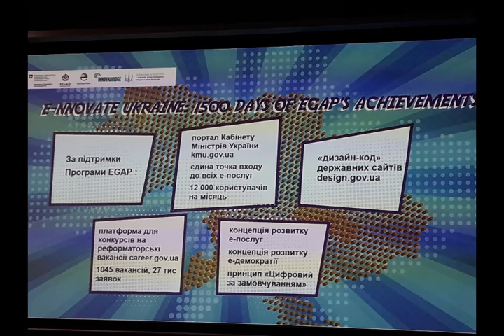E-nnovate Ukraine: 1500 днів досягнень